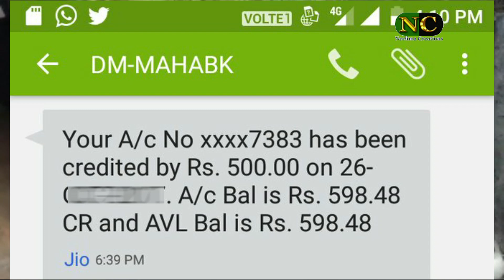మీ బ్యాంకు అకౌంట్ ని చెక్ చేసుకోండి. ప్రధాన మంత్రిజన్ ధన్ ఖాతాలలో రూ. 500/- వేసిన కేంద్ర ప్రభుత్వం.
Check your bank account. Rs.500/- Credited by Prime Minister Jan Dhan YYojana Scheme/మీకు మెసేజ్ వచ్చిందా. రాక పోతే ఇలా చెయ్యండి.